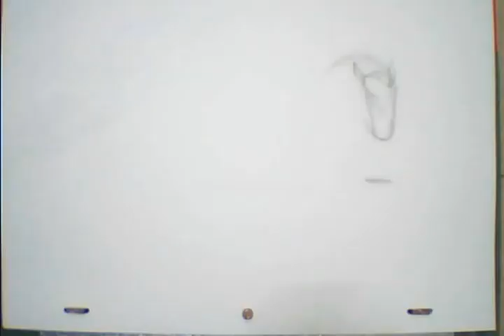2006 - Eskişehir Animation Department - Sack Jump I Animation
2007 - Eskişehir Animation Department - Jump III
- Animasyon Bölümü 2. Sınıf, 1. Dönem,  6. Ödev
- Öğretmen: Şenel Yeşilot
- Yer: Anadolu Üniversitesi, Güzel Sanatlar Fakültesi, Animasyon Bölümü.